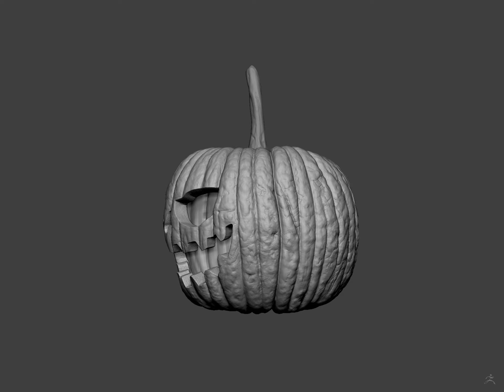Pumpkin Holloween Jackolantern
Made this for Holloween.